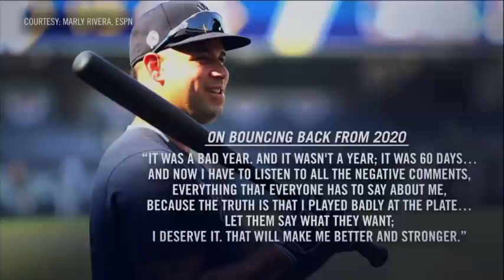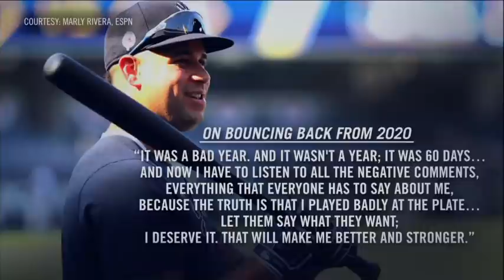Gary Sanchez quote reaction